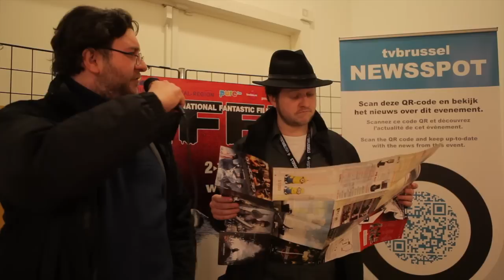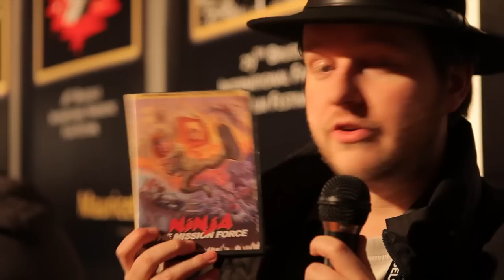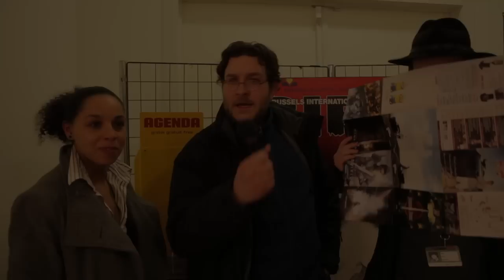ZG au BIFFF 2013 : 3ème Jour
Comme tous les jours, vous retrouvez la critique des films, mais aussi un petit bonus pour un DVD qu'on aime : Ninja, the Mission Force !